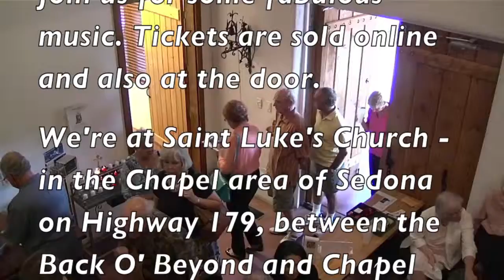SJATC Promo with CzimberHungary